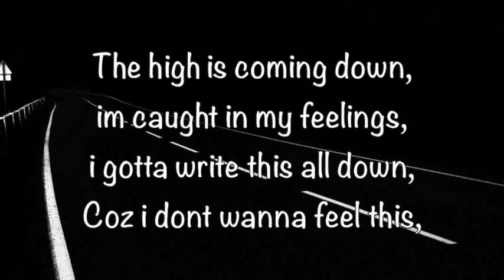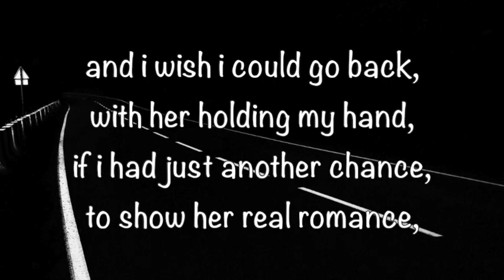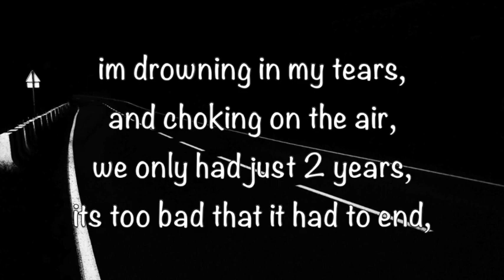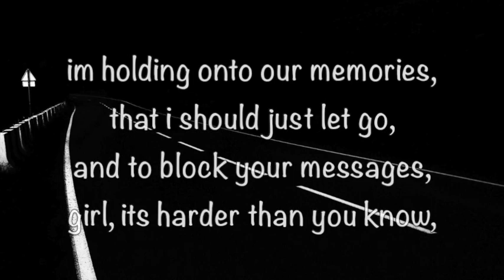tRiCkY j - im gone (lyric video)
I'm gone by tRiCkY j
Prod. Sleepless beats